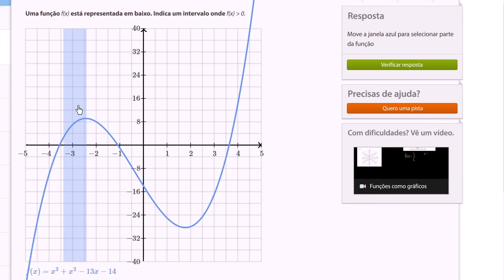Como identificar intervalos positivos e negativos (exemplo) - Khan Academy em português (7º ano)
Vídeo original: How to identify positive and negative intervals (example)